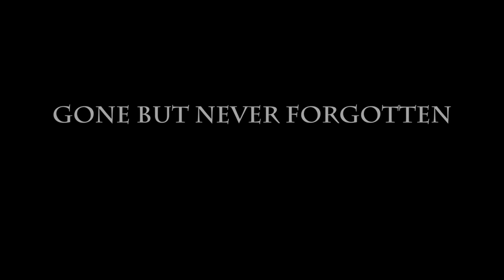"Lets Get It" ft CEO Dang, King Man, and Star Face (HD)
"Lets Get It" ft CEO Dang, King Man, and Star Face (HD) Shot and edited by FonzFilmztv of Luxury Tax Films